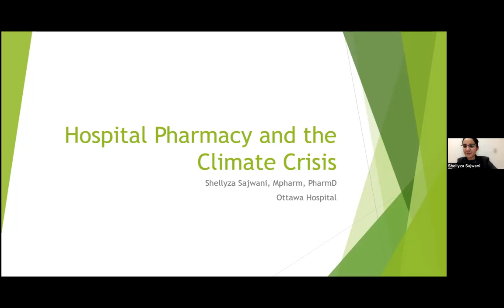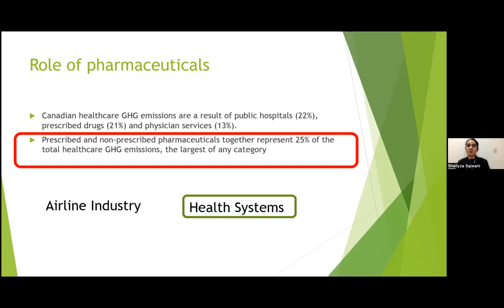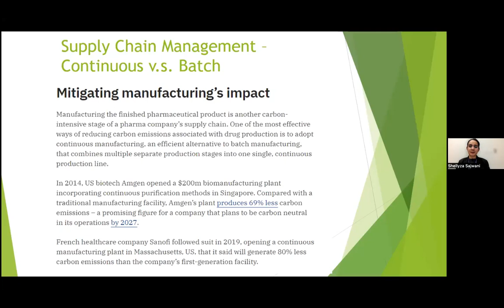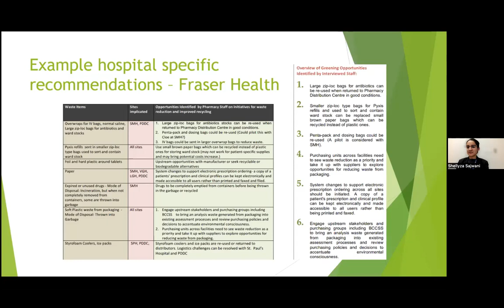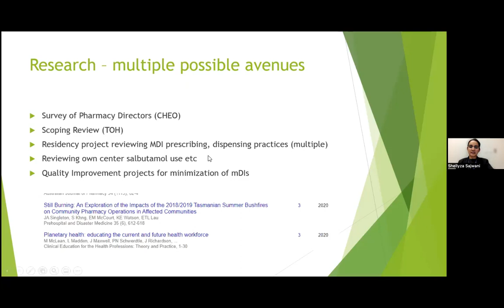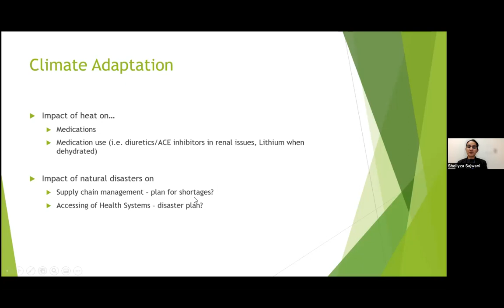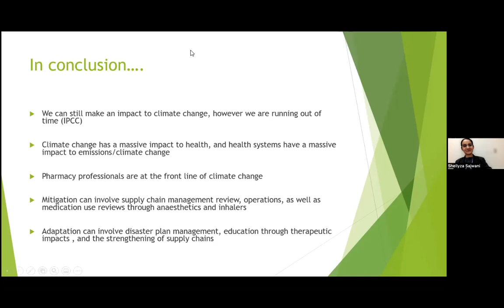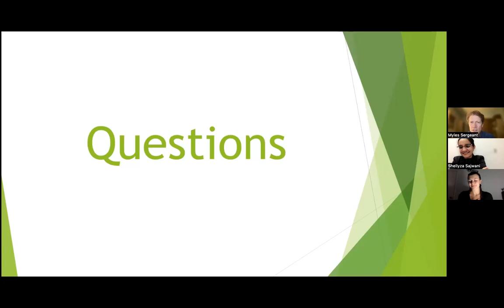Hospital Pharmacies and the Climate Crisis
Join the Canadian Coalition for Green Health Care, PEACH Health Ontario, and CASCADES as we welcome Dr. Shellyza Moledina Sajwani, for an overview of climate change's relevance to pharmacy. Specifically focusing on tangible objectives that can be completed within a hospital pharmacy setting, using the example of the Ottawa Hospital Pharmacy Environmental Stewardship Committee.